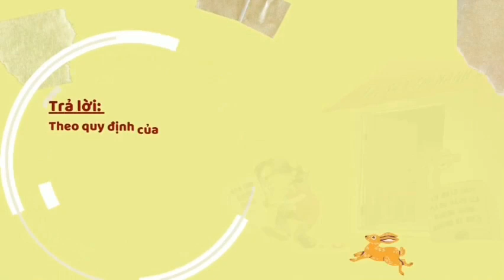Làm gì khi mua nhầm đất bị phong tỏa, kê biên thi hành án | Đức Tín Land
SÀN BẤT ĐỘNG SẢN ĐỨC TÍN
Lô L30/FLC Đại lộ Võ Nguyên Giáp - Phường Đông Vệ - TP. Thanh Hóa